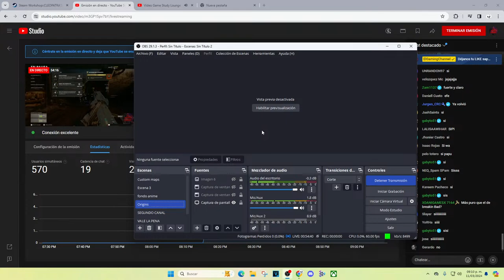HACIENDO EL PEOR EASTER EGG DE COLD WAR ZOMBIES "BASE Z" A LA PRIMERA? | COD ZOMBIES